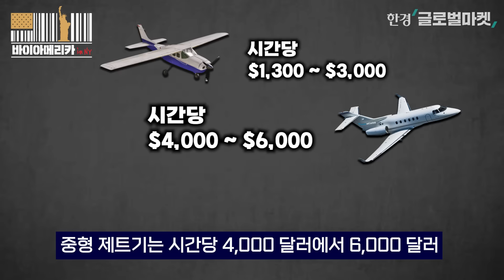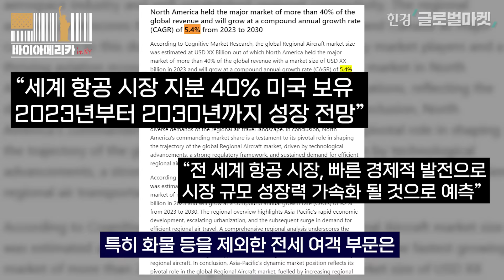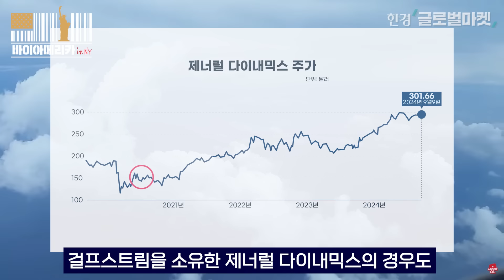슈퍼리치의 꿈, 순항중인 전세기 시장 | 바이아메리카 in 뉴욕